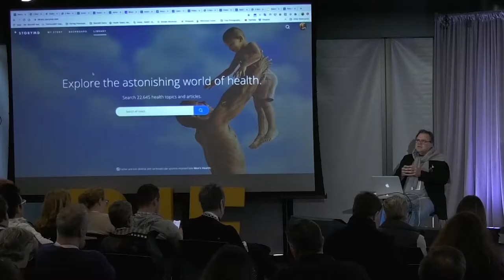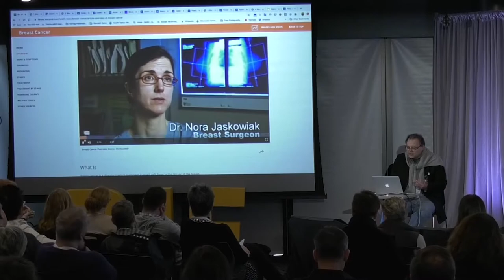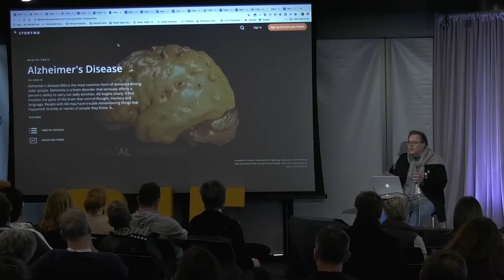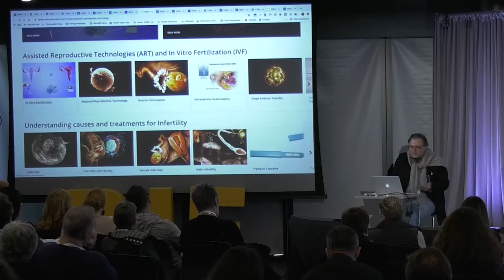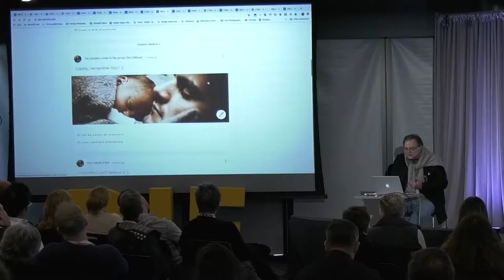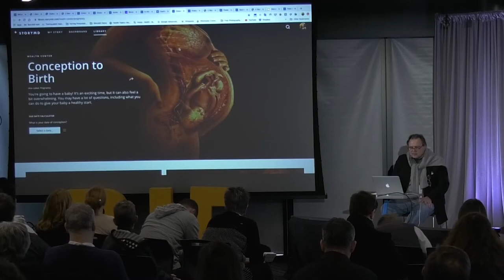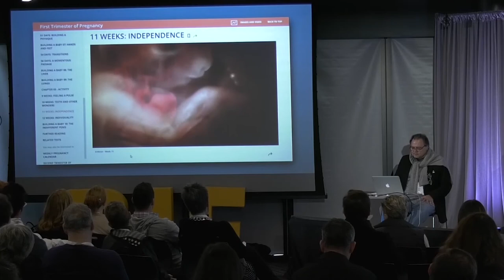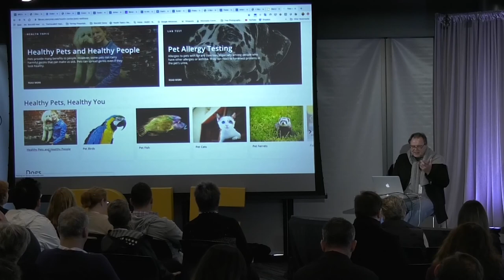Alexander Tsiaras at BIF2019: A Story of Health Through Images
A picture is worth a thousand words. Alex Tsiaras takes us into the world of digital storytelling, revealing how digital imagery makes health science understandable and can help improve overall health and wellbeing.

Alexander Tsiaras, Founder and CEO of StoryMD, is a technology innovator, whose roots are based in his art and science photojournalism background. Tsiaras has developed cutting edge scientific imaging software that enables him to scan and record the human body at every stage.

Recorded live on 10.24.19 at the Business Innovation Factory Summit